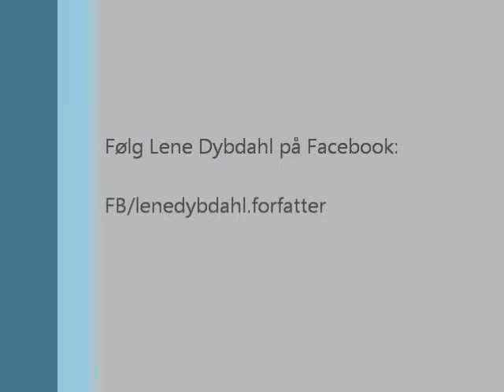Lene Dybdahl læser højt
Forfatter Lene Dybdahl læser højt af fantasyromanen Den Gyldne Nøgle (Nøglens Vogtere 1).